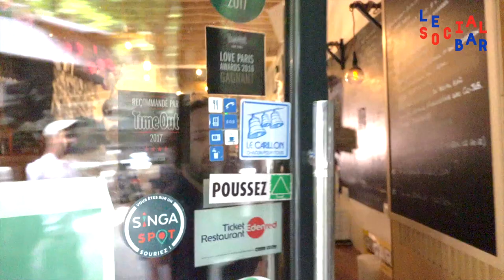Le Social Bar Strasbourg en levée de fonds sur LITA.co !